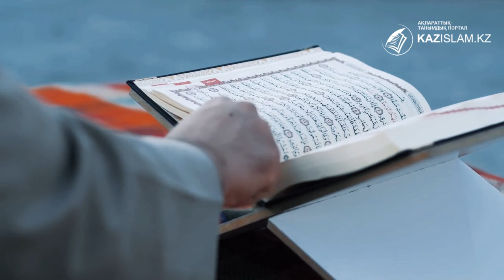Заң мен тәртіп- мемлекет тірегі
Президентіміз айтып жүрген Әділетті Қазақстанды орнатудың негізгі қағидасы – Заң мен Тәртіп. Біздің Ата Заңымыз – осы елдегі барлық халыққа ортақ құжат. Егер заң болмаса, мемлекет болмайды. Ол ел ішіндегі барлық саланы реттейді. Заң бар жерде ел дамиды, қауіпсіздік күшейеді. Ең бастысы еліміздің заңдары Исламдағы шариғи үкімдерге де қайшы емес.